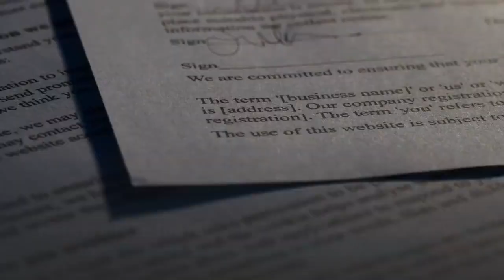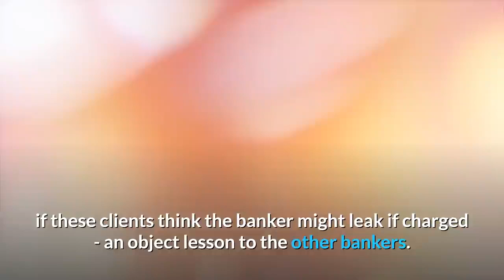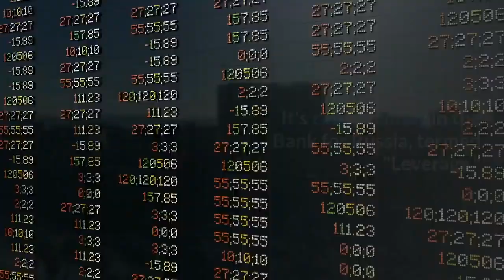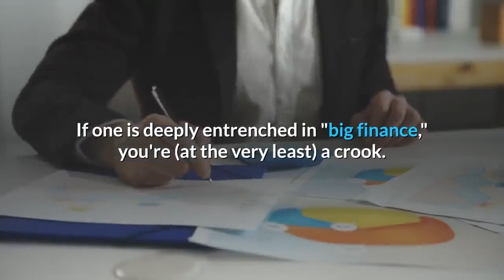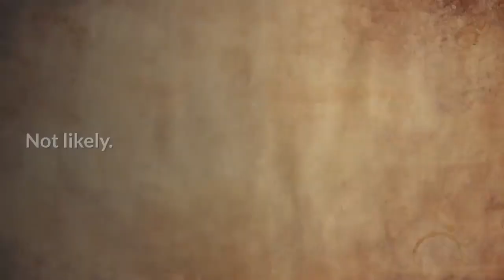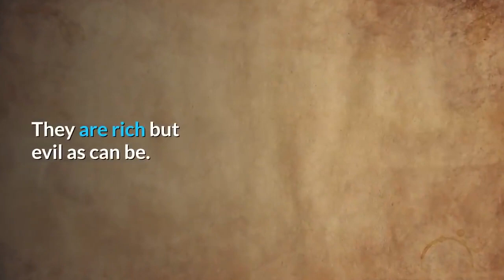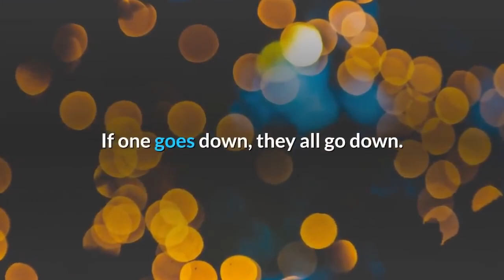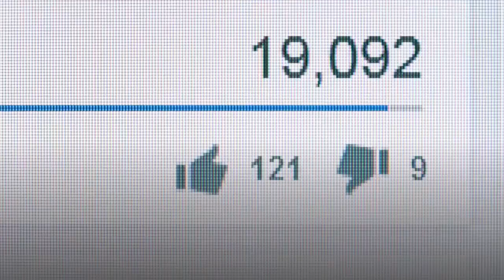Deutsche Bank Saga Continues & The Trump Connection Rabbit Hole goes even Deeper !!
Deutsche Bank Saga Continues & And The Trump Connection Rabbit Hole goes even Deeper !!
The Deutsche Bank saga continues.
This time with yet another suspicious high-level bank executive suicide.
His name is Thomas Bowers. He was a former Deutsche Bank executive and head of the bank's U.S. private wealth-management division . Which is the group catering to ultra-wealthy clients like Donald Trump. He killed himself last Tuesday, November 19th, by hanging in his Malibu California residence.He was 55  years old.
So hanging is the preferred method of suicide by bankers.
Or perhaps its the preferred method of some outside group suiciding the bankers.
Hanging one's self seems to be the most painful and suffering way to do one's self in.
 On the other hand, a good way to leave little evidence if it is done by nefarious people and means.
Hanging suicides is the preferred method of assassination cover-ups.
 I can think of more peaceful deaths.
These wealthy bankers would have easy access to medications or pistols that would do the job without the suffering. So I just don't buy this.
It is essential to remind that no other bank had more high profile suicides than Deutsche Bank.
But what is most noteworthy is that according to a March 2019 report, Thomas Bowers was boss to Trump’s personal banker Rosemary Vrablic, who, according to the New York Times report, helped steer more than $300 million in loans to Donald  Trump in the years before he was elected president.
Here is where the rabbit hole gets deeper: according to ForensicNews journalist Scott Stedman.
"one source who has direct knowledge of the FBI’s investigation into Deutsche Bank said that federal investigators have asked about Bowers and what documents he might have."
Stedman also said that "another source who has knowledge of Deutsche Bank’s internal structure said that Bowers would have been the gatekeeper for financial documents for the bank’s wealthiest customers: Donald Trump.

If ever there is a conspiracy here :
Just remember how the deep state and DNC wanted this bank to release Trump's financials.
Now supreme Court ruled against such a thing.
So the deep state probably went to :

Release, or we'll publish your child molesting videos.
So, he suicided.
Or maybe he had a moment of clarity and realized the destruction that bankers do to society and decided to do the morally right thing.

So, being in the top management class at a big bank can be hazardous to your health, particularly if you know about dodgy operations that become the focus of bank regulators or the FBI or DoJ.